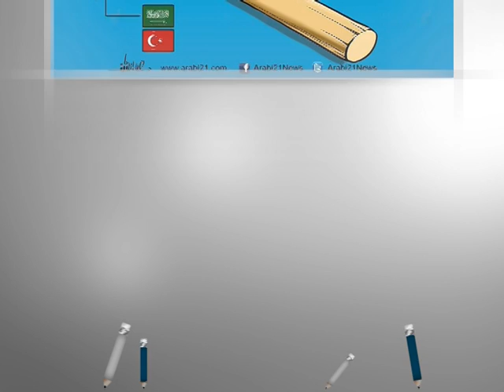كاريكاتير اليوم 11 2 2016